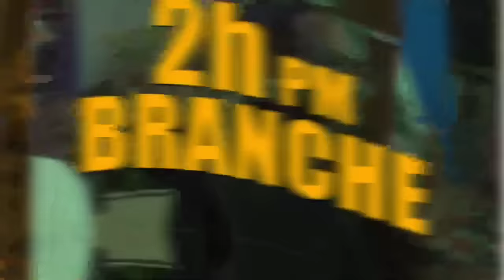Guy Philippe Pale, Larusi ak Lachin Bloke Dosye Ayiti nan Nasyonzini/ Yanick